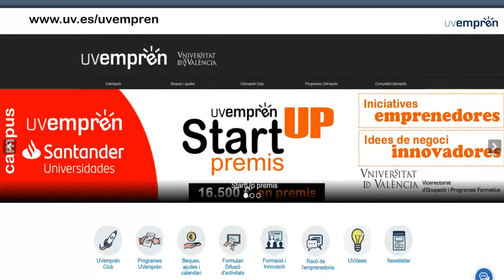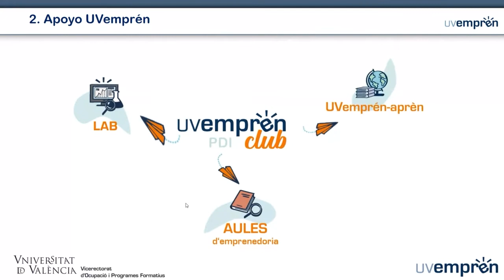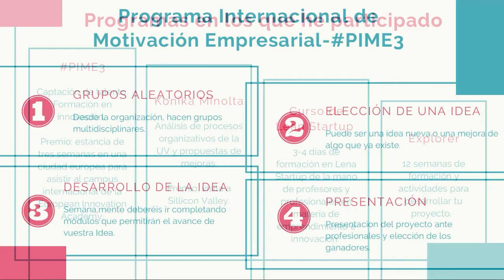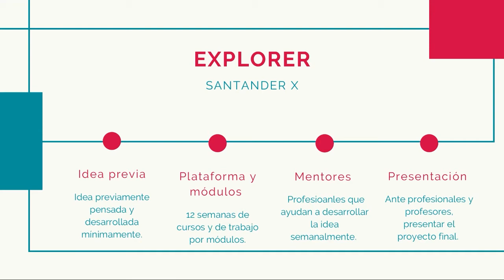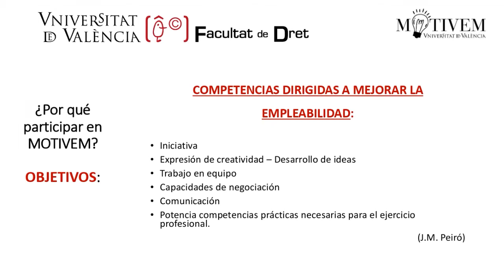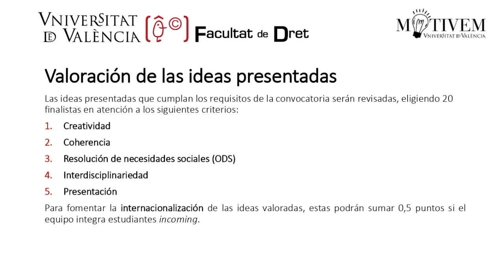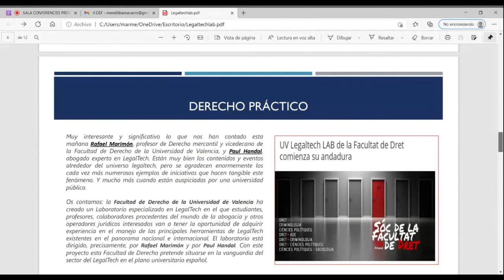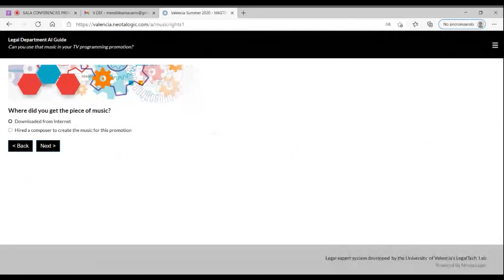Rincón del emprendimiento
XII Jornadas sobre Salidas Profesionales

Intervenciones:
-Rafael García Martínez. Director de la Unidad de Emprendimiento UVEmpren
-Sonia Sánchez Vallejo. Proyecto My Van Cut
-Coset Alvis Castillo. Proyecto de alojamiento colaborativo rural
-Clara Viana Ballester. La competición MOTIVEM
-Laura Mª García-Romeral i Marta Mendilibar Navarro. El laboratorio de LegalTech de la Facultad de Derecho
Modera: Rafael Marimón. Vicedecano de Coordinación Académica, Relaciones Institucionales y Comunicación.